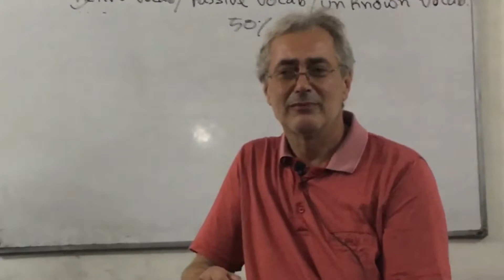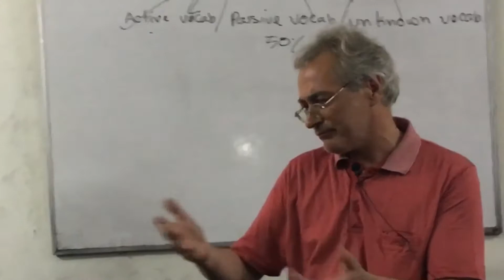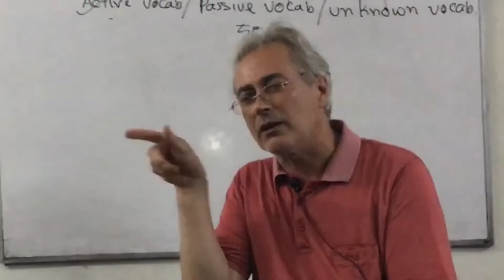German people don't like chilis | Talk show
Talk show: German people don't like chilis. A German guest was invited to mentor Club he delivered his feeling about Bangladesh and its people.